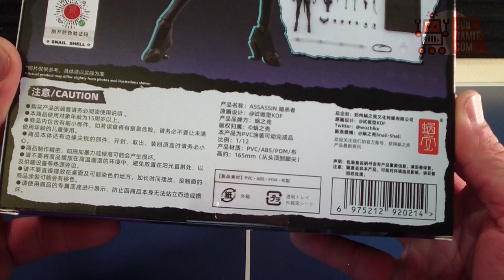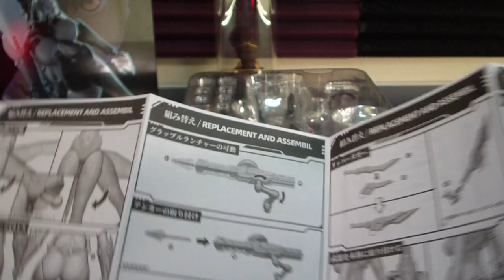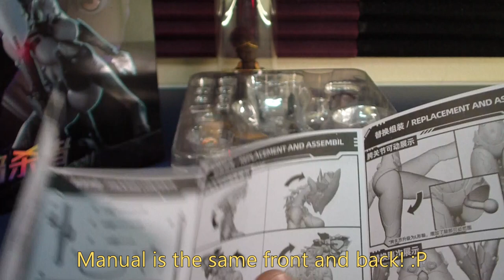Snail Shell 1/12 G.N Project Assassin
Snail Shell 1/12 G.N Project Assassin (I don't receive anything if you buy from the provided link)